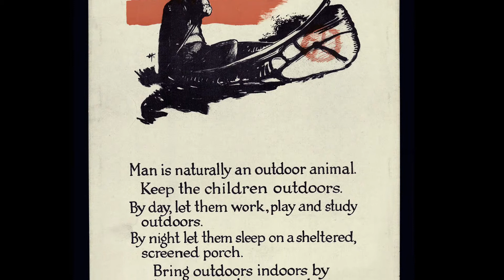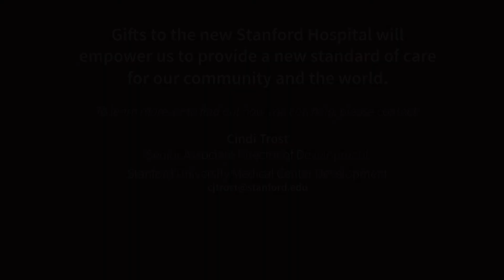Behind the Design: The New Stanford Hospital (Chapter 14)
George Tingwald, Stanford’s Director of Medical Planning, talks about changes in hospital designs through the years, and how new updates will improve patient outcomes.

To learn more about Stanford’s new hospital and how you can get involved,